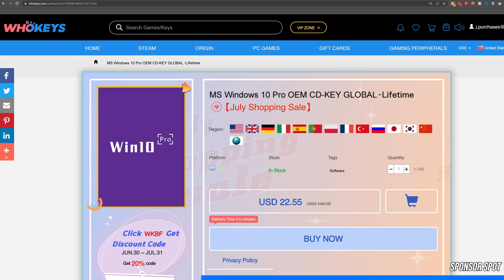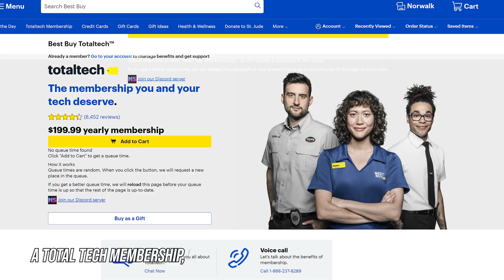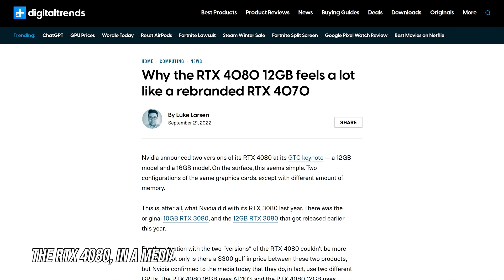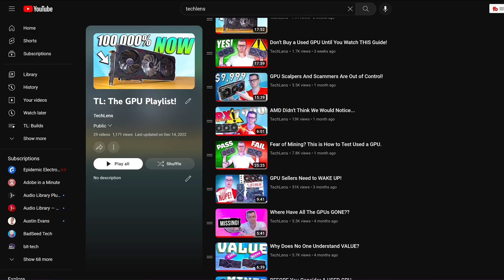2022 Was an Absolute Rollercoaster!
A 2022 Recap Parody Poem of the GPU Situation over the year. A Boy With A Dream... A Dream of finally buying a GPU, to then have it melt on him. Let's bring on 2023 and Happy New Year guys!

My Gaming PC:
💎 Case ❯ Ncase M1
💎 Graphics Card ❯
💎 Power Supply ❯
💎 CPU Cooler ❯

👉👉 VIDEO MENTIONS & RELATED CONTENT 👈👈
Here is where the additional content / references I mentioned in the video will be - as some other content I think you would enjoy!

👉👉👉👉👉👉👉 CHAPTERS 👈👈👈👈👈👈👈
0:00 It starts with a boy...
0:35 Sponsor: Whokeys
1:12 A boy with a Dream.